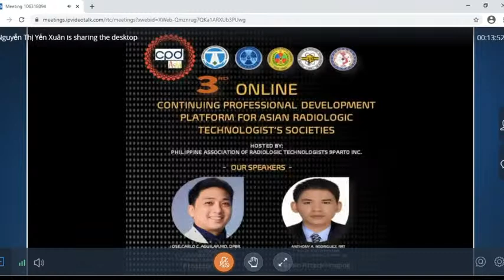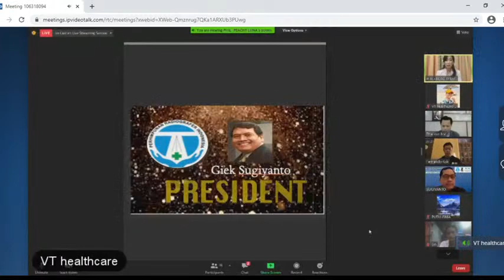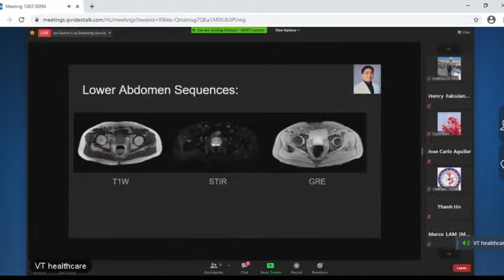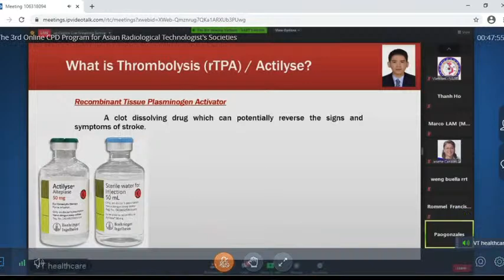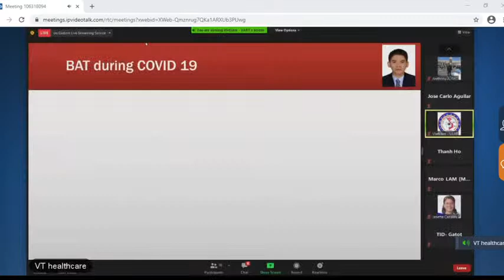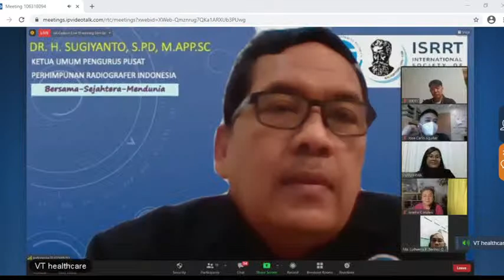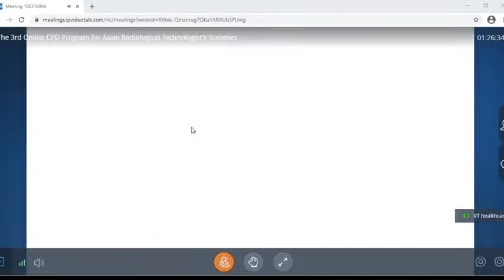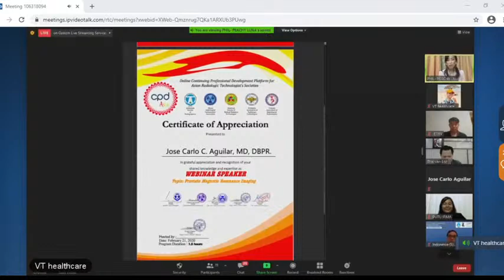The 3rd Online CPD Program for Asian Radiological Technologist's Societies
CPD ASIA ke 3

Macao Radiological Technologists' Association, Indonesian Society of Radiographers, Philippine Association of Radiologic Technologists, Myanmar Society of Medical Radiation Technologists, Vietnam Association of Radiological Technologists proudly present:

3rd Online Continuing Professional Development Platform For Asian Radiologic Technologist's Societies

Hosted By:
Philippine Association Of Radiologic Technologists 9parto Inc

Speakers:
Jose Carlo Caguilar MD, DBPR Radiologist
ST. Lukes Medical Center-GC, CT MRI Fellow In Training
Prostate MRI

Anthony A Rodriguez RAT Seniar MRI Technologist ST. Lukes Medical Center
Brain Attack Imaging

Registration:
IP Video Talk link for 3rd CPD ASIA:

Panelist:
Fernando Kok - MRTA
Giek Sugiyanto - PARI
Khin Maung Tin - MSMRT
Rolando Banares - PART
Peachy Luna - PART
Thai Van Lok - VART

Date:
Sunday, Feb 21, 2021
19:00-20:30 PM Indonesia Jakarta, Vietnam
18:30-20:00 PM Myanmar
20:00-21:30 PM Macao, Philippines (GMT+8)